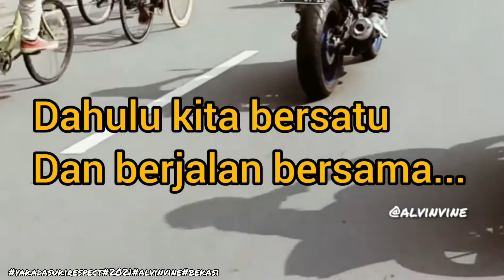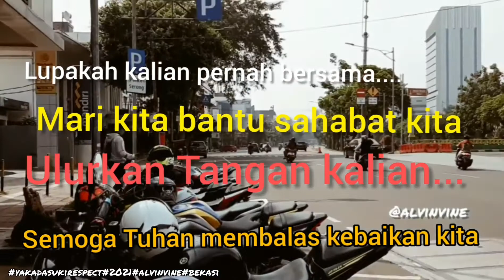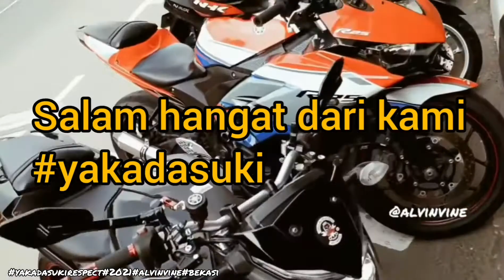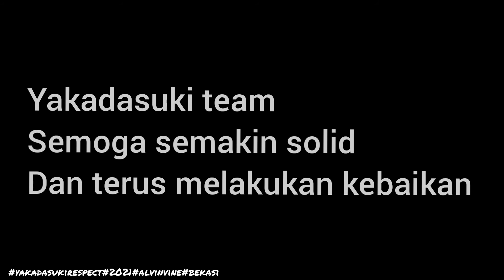Mission Yakadasuki Respect Member 2021 moge R25 Kawasaki Ninja Yamaha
Terima kasih teman teman atas donasinya
Semoga Allah SWT membalas kelak
Atas kebaikan kita
YAKADASUKI
MOTORAND
2021
BIKERS JAKARTA